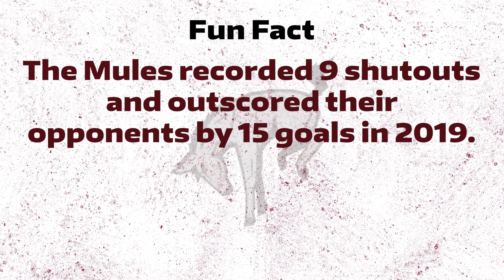Muhlenberg College women's soccer 2021 season preview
The Muhlenberg women's soccer team returns to action after a year off with a young team that includes 22 players without college game experience. Three of the seven returning players, senior Cece Peden and juniors Emily DeAngelo and Noemi Di Cori, are featured in the video.